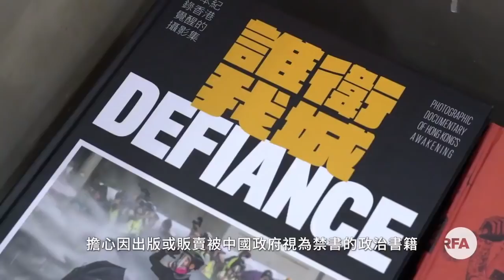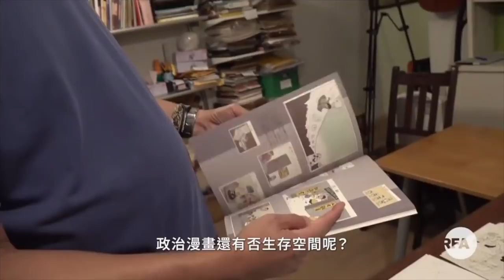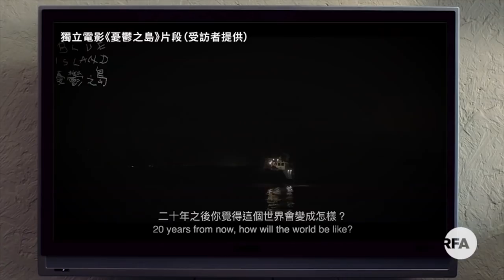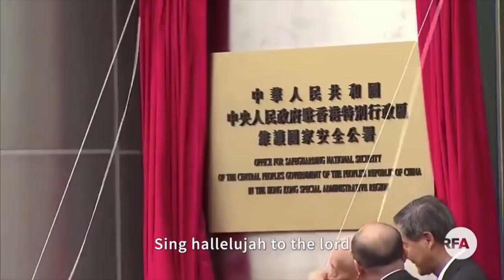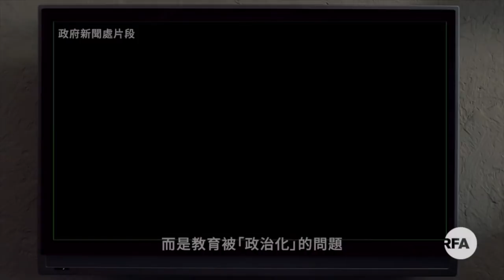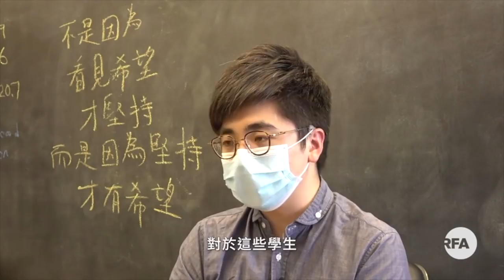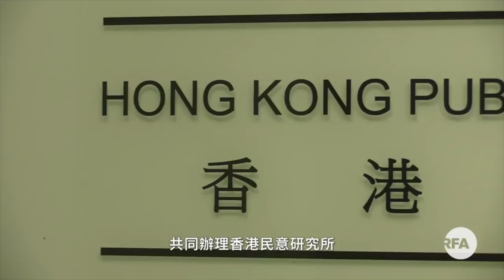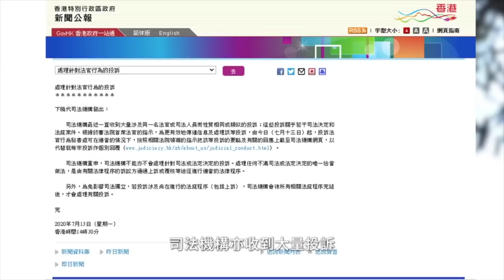【國安之患】2020年精華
【國安之患（一）】寒蟬　惡法臨城出版寒冬
【國安之患（二）】「圖」亡？以一支畫筆對抗極權的尊子
【國安之患（三）】戲「伏」「紅線」游移　創作人處境堪
【國安之患（四）】「殤」信　香港宗教界何去何從？
【後國安時代（一）】「再」教育　鐵蹄下的香港教育界
【後國安時代（二）】民調睇真啲　紅色山寨版「民研」機構出沒注意！
【後國安時代（三）】法網「法辦」就是「辦法」？
【後國安時代（四）】逃　去與留的邊緣